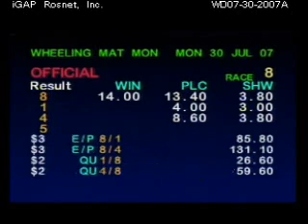bebe WD07 30 2007A 8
carrera de bebe